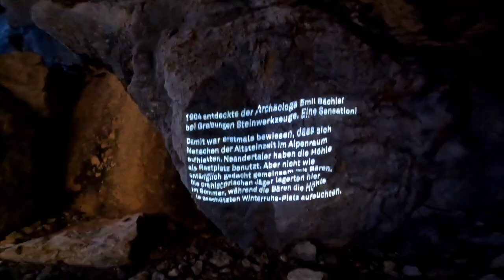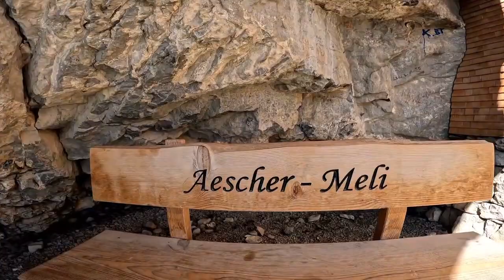📍Aescher Appenzell Switzerland 🇨🇭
📍Aescher Appenzell Switzerland 🇨🇭 @Switzerland @YouTube @5MinuteCraftsYouTube @VillageCookingChannel @BabyBusES @NirahuaMusic